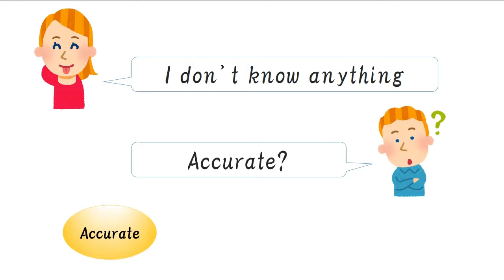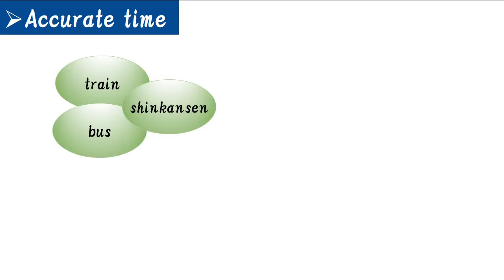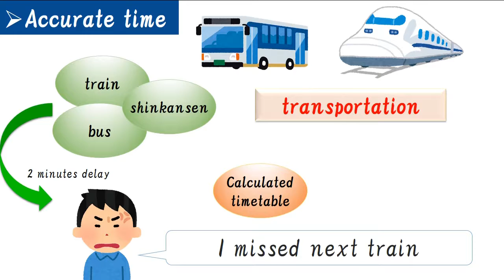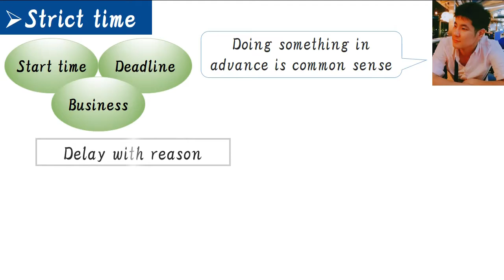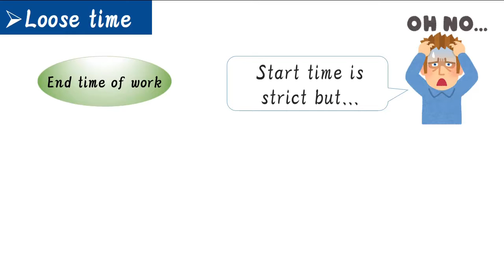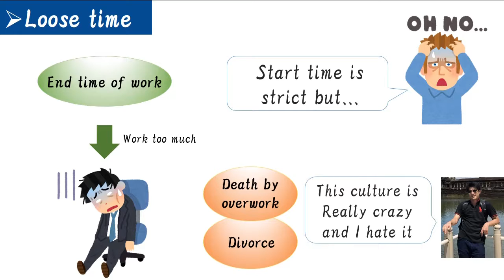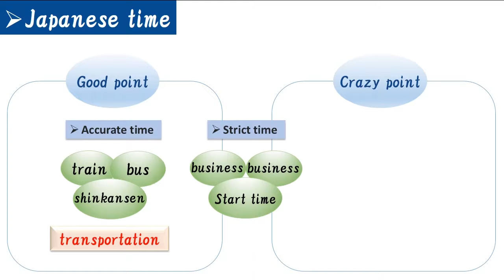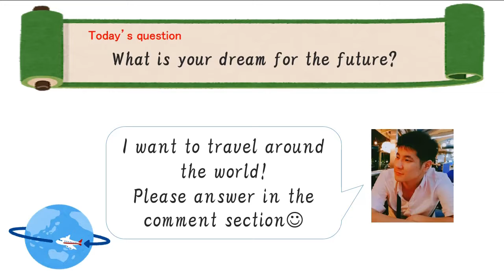【Japanese culture】 About time - Is it crazy?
Are you familiar with Japanese culture about time?

This is video is about Japanese time as culture.
If you don't know this culture, It's possible for you to get screwed.
So let's learn about it :)

About Mahiro
I'm Japanese and in Chiba near Tokyo.
I taught Japanese at university in the Philippines for about 5 months.
And then that time is really good for me.
That's why I made this channel so that I continue to teach Japanese!
I also want you to know about Japan not only language. I will do my best to answer your request!